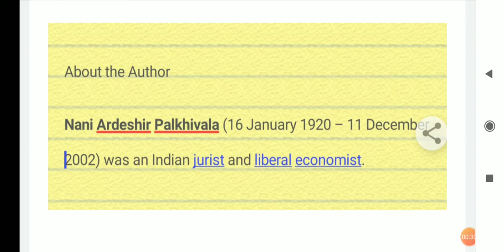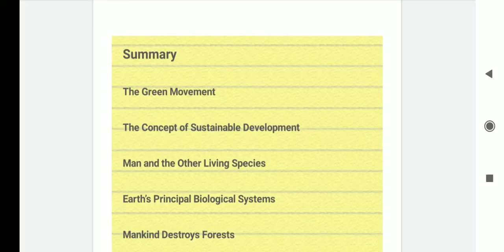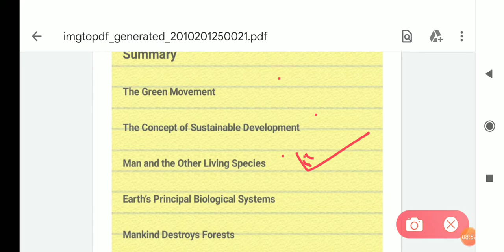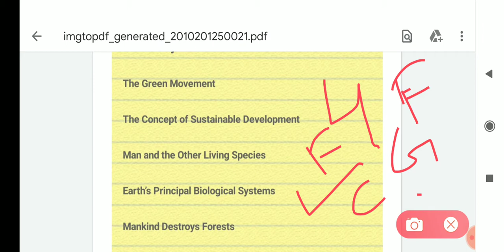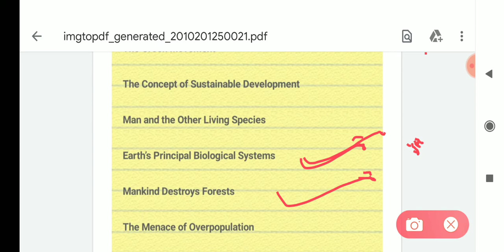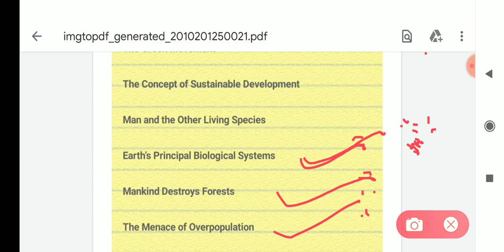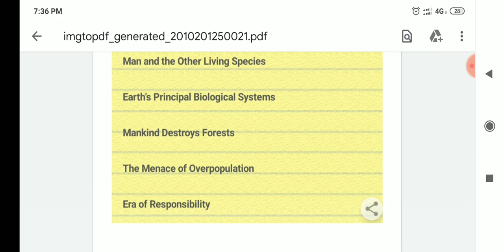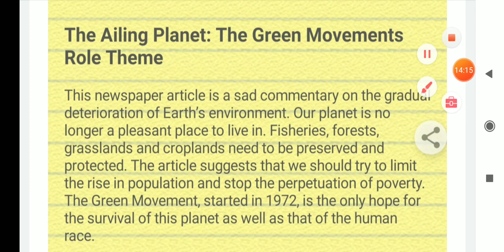The Ailing Planet:The Green Movement's Role,chapter 5, class 11th